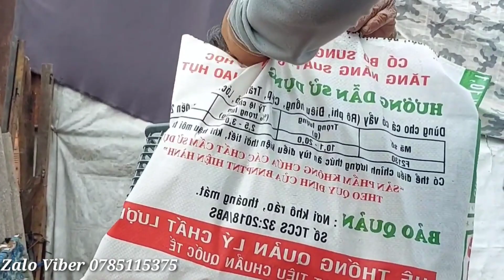Bà đặng Vui Mừng Cho Ông ăn Bánh mì Nem Nướng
Thiện nguyện những mảnh đời bất hạnh những hoàn cảnh khó khăn hãy chung tay giúp đỡ người nghèo khó khăn mong cát MTQ giúp đỡ cho những mảnh đời bất hạnh! HUNGMANHTV badang bàđặng sdt Zalo Viber 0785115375 - số tài khoản 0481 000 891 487 vietcombank tên tài khoản _ luu be manh. Chi nhánh Đồng Nai